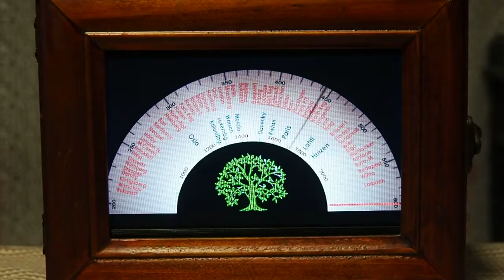iRadio Skalensimulation "Tree Of Life"